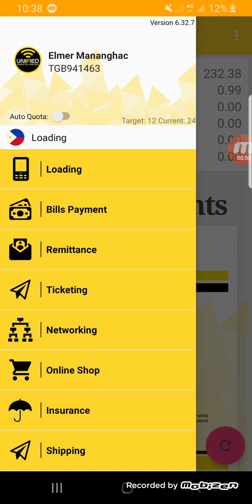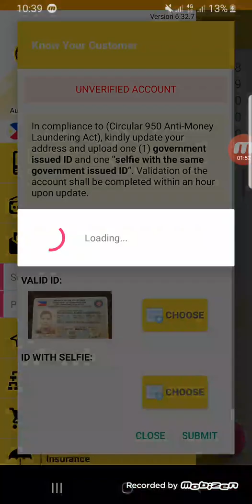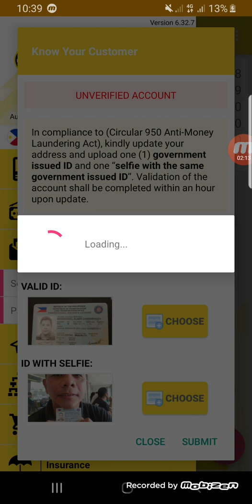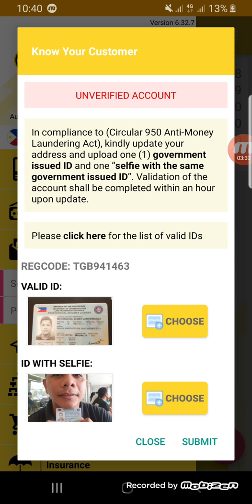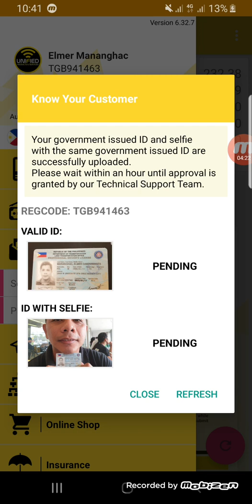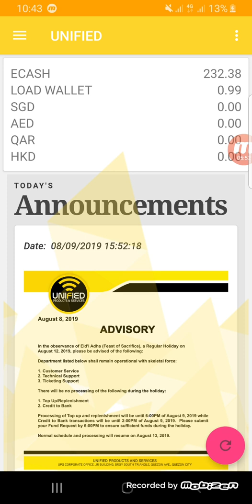Unified Products & Services (How to Verify your Ecash Account)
Step by step process on how to verify your account